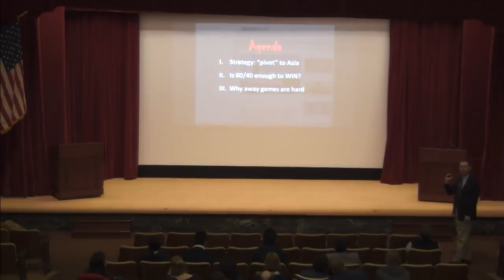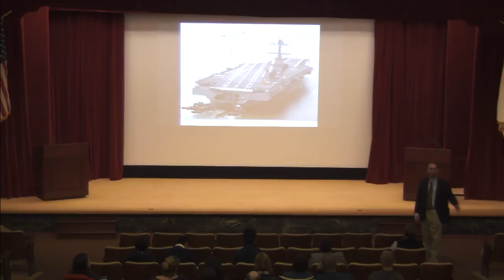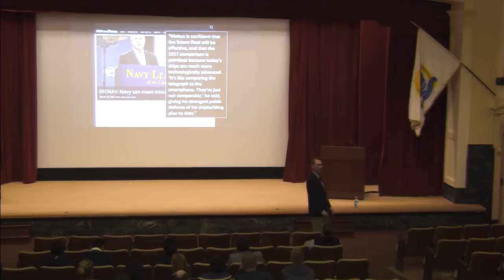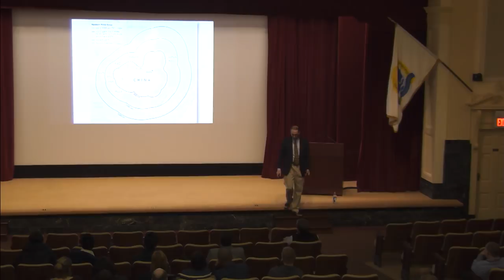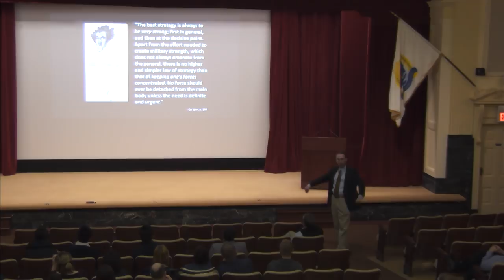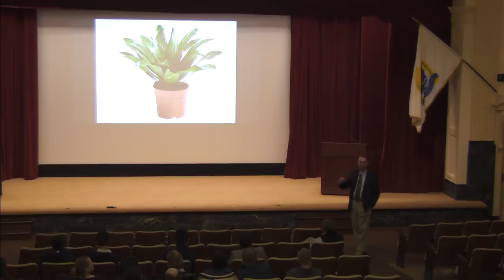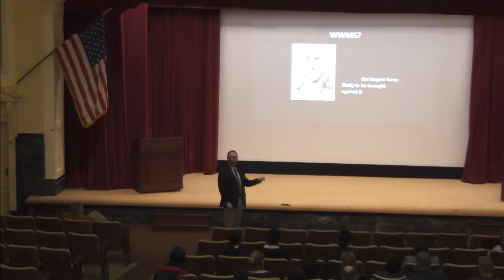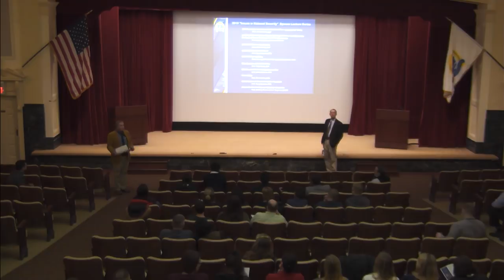Issues in National Security, Lecture 3: James Holmes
In the Issues in National Security lecture series, U.S. Naval War College faculty hold scholarly lectures for the benefit of spouses and other family members of our students and employees. Ten lectures will be offered from January through May 2019.

For the Feb. 5 event, professor James Holmes' topic was “U.S. Naval Power in the Pacific” -- but he gave the talk the alternate title "Maritime Strategy and Zombies."